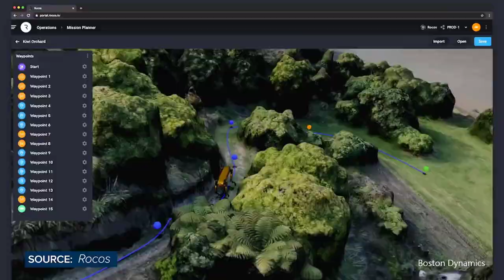Bilge Pumps does Battlestar Galactica Deadlock for Navy Con 1/2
Battlestar Galactica Deadlock – the thought provoker?
- The Bilgepumps Crew do Navy Con 2020 Online

The Bilge Pumps is probably best described as a laid-back meandering chat on modern naval matters with a historical perspective. It strives to unravel the context and complex detail behind headline events through interviews with those in the know, and wild speculation from those who don't!

In this circumstance therefore we are proud to admit that we’re the ever so slightly zany weekly podcast brought to you by the wonderful people of CIMSEC, and three drips who should know better than to spout ship! The motto of which could be Context, Context, Context… but actually is "China, like all sugary sweets, is only allowed in strict moderation"

This time though the drips are taking their passions of science fiction, naval history and current affairs… and using it all to take a voyage into the future… come along and see if it unravels along the way!

So here it is using the medium of Battlestar Galactica Deadlock and the Battlestar universe the Bilgepumps crew explore, AI, Robot Boarding Parties, Digital vs Analogue, Flak, EMP & Lasers.

Your Bilgepumps Crew

Dr Alexander Clarke, Runs the naval history channel of that name which has proved a boon for multiplying the fun of History... Had his interest in naval history ignited at an early age mostly thanks to his grandfather's stories of his great uncles in WWII.
Has since gone the full academic route including a PhD in War Studies from KCL where he studied under Prof Andrew Lambert as part of the Laughton Unit. Before getting into YouTube, he mainly was active on twitter and publishing articles for Global Maritime History where he's also the Ship Research Editor.
Alongside all this, has the joy of being involved in Bilgepumps and the continuing journey that is a YouTube channel, he has a book coming out early next year titled "Tribals, Battles & Darings, the Genesis of the Modern Destroyer".

Runs the naval history channel of the same name on YouTube, became fascinated with naval history at age 4 on a visit to the Portsmouth Historic Dockyard upon seeing HMS Victory. Later trained as an engineer and decided to bring naval history to a wider audience in 2017, leading to many useful collaborations, including this one!

Jamie Seidel (Jamie pronounced as in Outlander and Jamie Lee Curtis, Seidel as "Sigh-dell".) An Australian freelance journalist who gets irritated when finding holes in stories, which is why he obsesses over forgotten fleets and ignored carrier battles.